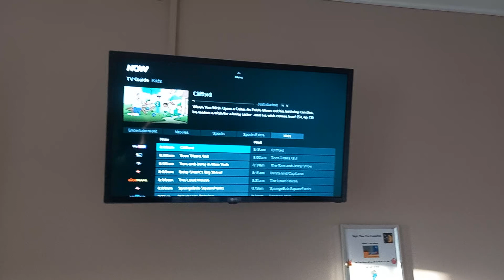Nicktoons uk has changed to nick loud house uk